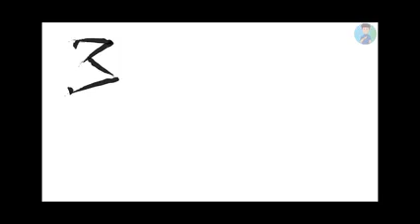pahiram boy kulot...